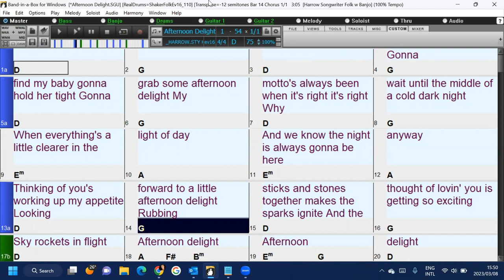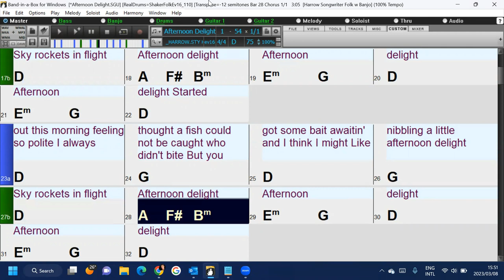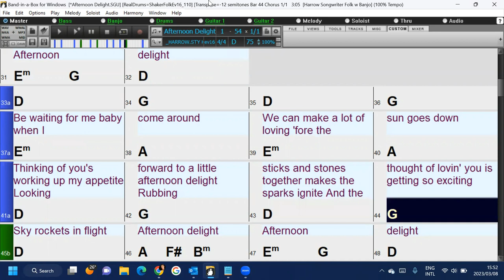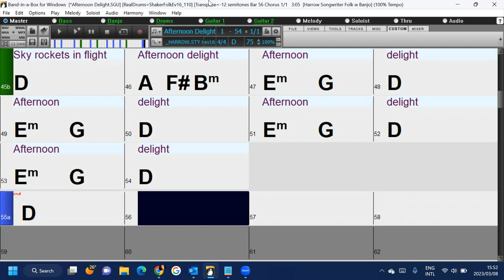Afternoon Delight (in the style of Starland Vocal Band) a fun and easy Band-in-a-Box backing track